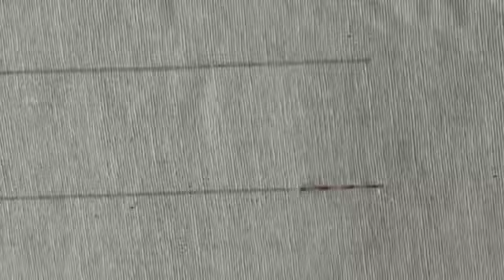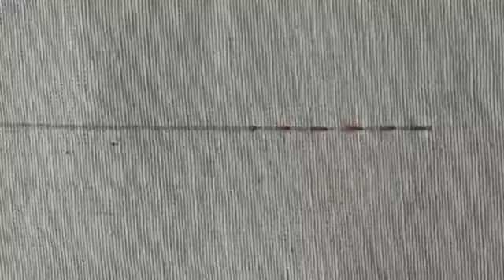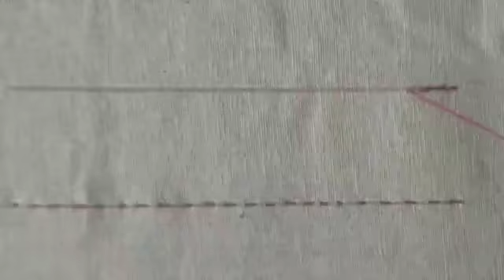Basic Sewing Hand Stitches-(Back stitch,Running stitch)-Veerabhadra videos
Back stitch and Running stitch used in hand sewing.
By learning this stitch we can sew anything without sewing machine.
If you have any doubt please comment without hesitate.

If you like this video please 1)LIKE
                                             2)SHARE